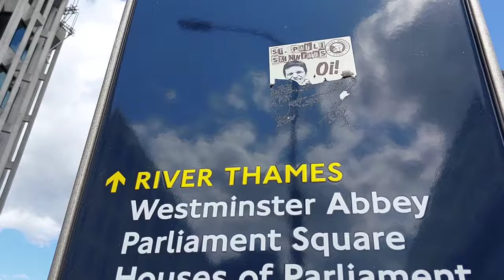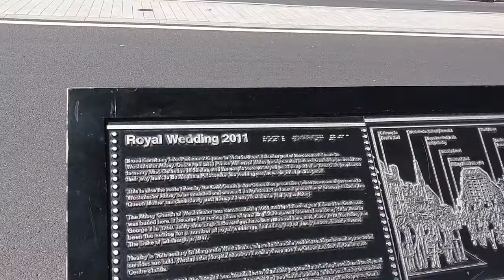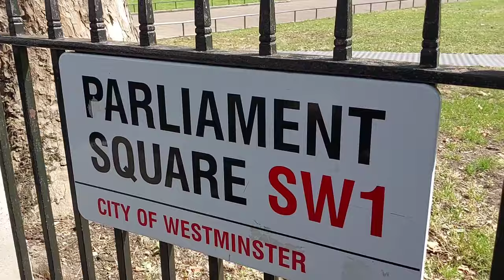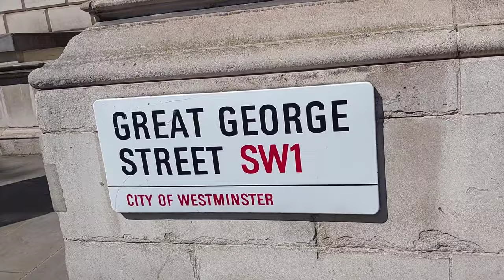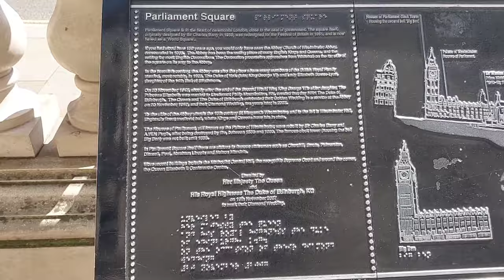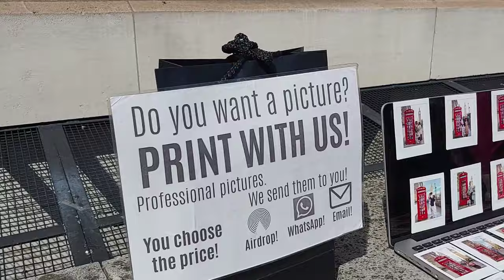The Best Walking Tour: Victoria Street, Westminster, Parliament Square, Big Ben, London